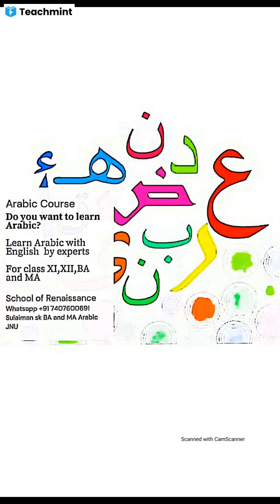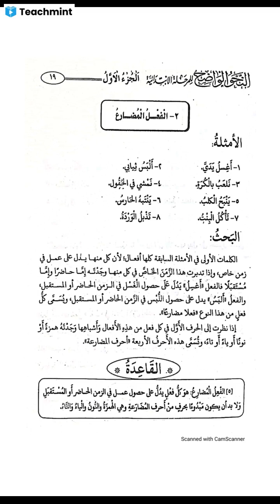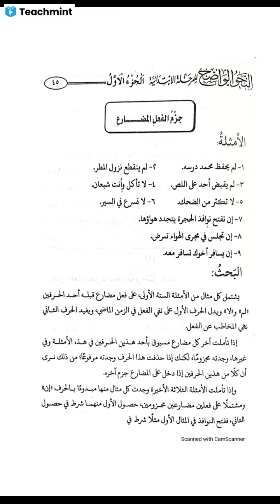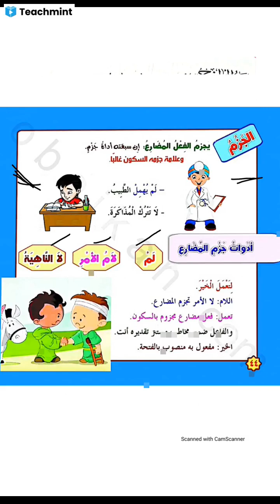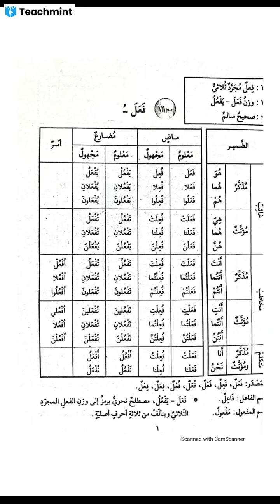WBMSC Arabic Grammar Classes for IX,X & Upper Primary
Please find my classroom details below :
Classroom Name: B.A, M.A
Subject: Arabic Grammar & Translat
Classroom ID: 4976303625